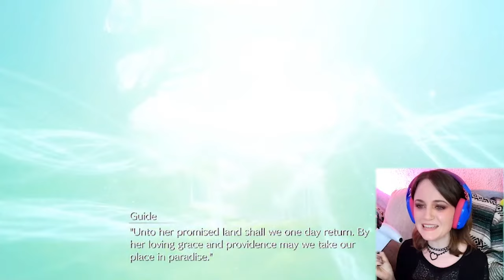First Time Playing FF7 Remake - Part 13 | Promised Land or End of the World?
Time to infiltrate Shinra HQ and save our local florist (and maybe a Lab Rat Dog while we're at it). BTW, is this Sephiroth guy alive or not? And could Hojo be any more disgusting?

Previously streamed on Twitch